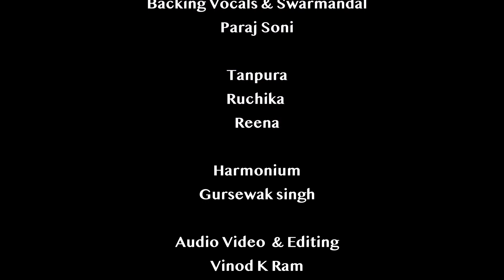Piya sang Laage more naina | Raga Kalavati | Prof. Murlidhar Soni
A Live in concert at Mini Auditorium organised by North Zone Cultural Centre Patiala, Brihaspati kala kendra Chandigarh & Sanskar Bharti ,Chandigarh on September 3rd 2022.